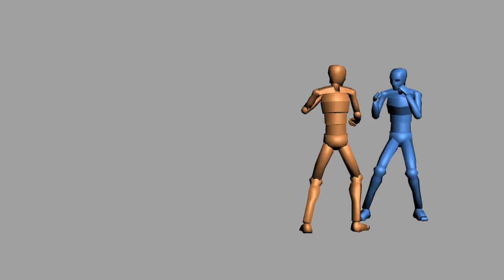Sparing Video Ver 2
Dodging followed by counter attack animation sequence using biped